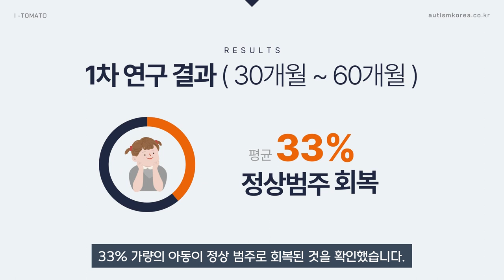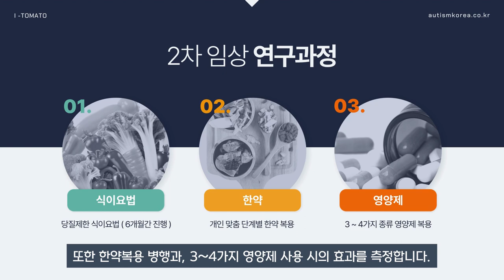자폐 조기치료 호전율 임상연구 대상자 모집 - 제 2차 아이토마토 임상연구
💻 제 2차 -  아이토마토 자폐 스펙트럼 치료 관찰연구 대상자 모집 🔍
『자폐 스펙트럼장애 환자에 대한 통합치료 프로그램의 효과 및 안전성 : 전향적 관찰연구』

🟥 연구목적
이 연구는 자폐 스펙트럼 장애로 진단된 만 12개월 이상 30개월 이하의 남녀 환아 50명을 대상으로
한약 중심의 통합치료 프로그램을 6개월간 시행하여 이상행동 감소 정도,
사회성 개선 정도, 정상 범주로의 회복 정도 등 예비 효과 및 안전성을 평가하기 위한 연구입니다.

🟧 참여대상
1) 만 12개월 이상 30개월 이하의 남녀 소아
2) DSM-5 상 자폐스펙트럼장애 진단기준에 부합하는 자
3) 검사 자격을 소지한 임상심리사로부터 ADOS-2 (toddler module) 검사상,
     자폐 스펙트럼장애 경도의 우려 이상으로 진단을 받은 아동
4) IRB 승인을 받은 연구 동의서에 자의로 서명한 자

🟩 참여기간
6개월간 최소 월 1회 - 진료 및 검사를 위해 필수적으로 방문

🟦 신청기간
IRB 승인일로부터 50명 모집시기까지 ( 신청 OPEN )

🟪 연구방법 / 참여자 준수사항
한약복용, 영양제 복용, 식이요법을 성실히 수행할 것

지정한 한약과 영양제외의 약물 복용이나 영양제 섭취는 금지할 것

🟫 연구참여자 / 치료비 지원계획
1) ADOS 검사 (2회) / CARS / ABC / SMS 검사 (3회) 무료지원
2) 안정성 확인을 위한 혈액검사비 지원 (2회)
3) 지연성 알러지검사 (1회) / 소변유기산 검사 (2회) 비용 지원
4) 6개월 연구 종료 후 치료를 지속할 경우 치료비 지원계획 고려중

아이토마토한의원 김문주 원장의 제 2차 자폐 스펙트럼 치료 관찰연구 대상자를 모집합니다.
본 임상연구 참여에 관심 있으신 분꼐서는,
임상연구담당자 아이토마토한의원 김문주 | 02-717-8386 로 연락주시기 바랍니다.

※ 본 연구와 관련된 연구윤리에 관한 사항은 가천대학교 생명윤리심의위원회에 문의할 수 있습니다. ※

자폐,
조기검사, 조기치료만이 희망입니다.
30개월 미만 아동의 자폐가 의심된다면
지금바로 검사하고, 지금바로 치료하세요!
ADOS 검사, 2년동안 기다리지 마시고,
지금바로 검사하세요!
30개월 전에 조기치료한다면
자폐 조기 극복도 가능할 것입니다.
자폐 조기치료 호전율 임상연구 대상자를 모집합니다.
30개월 미만 자폐 아동 대상,
한약을 이용한 통합치료 시, 정상범주 회복율 관찰연구
한약을 이용한 자폐 치료 가능성을 확인하고
SCI급 국제학술지 Frontiers in Neurology에 보고한 아이토마토 연구팀이,
2차 임상연구 조기치료 호전율 연구 를 시작합니다.
30개월~60개월 사이의 자폐 아동을 대상으로 진행된 1차 연구에서는,
33% 가량의 아동이 정상 범주로 회복된 것을 확인했습니다.
이번 2차 연구는 12개월~30개월 아동을 대상으로 한 조기개입 연구이기에,
더욱 높은 치료율이 나타날 것으로 예상되고 있습니다.
이번 연구에서는, 6개월간 당질제한 식이요법이 진행됩니다.
또한 한약복용 병행과, 3~4가지 영양제 사용 시의 효과를 측정합니다.
이를 통해 순수하게 내과적인 개입만으로도
자폐를 호전시킬 수 있다는 것을 확인하게 될 것입니다.
연구과정에서는 다양한 무료검사 혜택이 지원됩니다.
ADOS 검사 2회와, CARS, ABC,
SMS 검사 및 소변유기산 검사, 지연성 알러지검사,
안정성 확인을 위한 각종 혈액검사비가 제공될 예정입니다.
연구 참여를 희망하시는 분들께서는 하단 링크의 공고 확인 후,
아이토마토 한의원으로 문의 해주시기 바랍니다.
감사합니다.